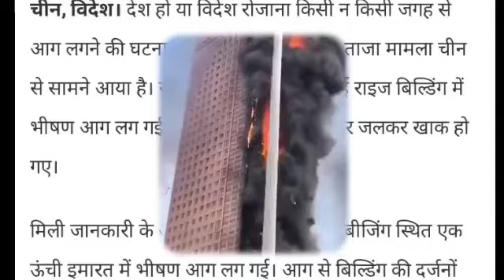अभी अभी आई बहुत बुरी खबर आचानक मच गया हड़कंप आई आज की सबसे बड़ी खबर#breaking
news